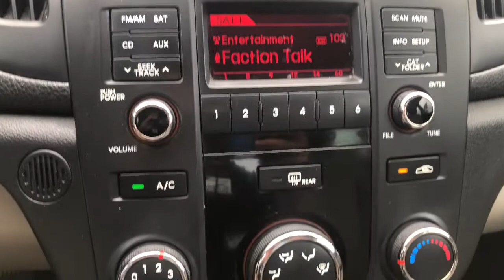George Longoria | 2011 Kia Forte EX